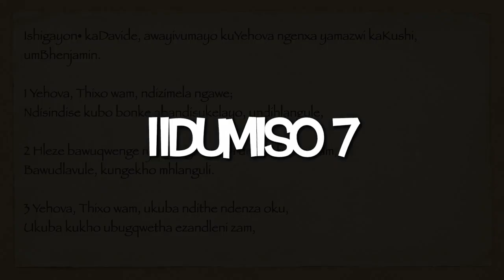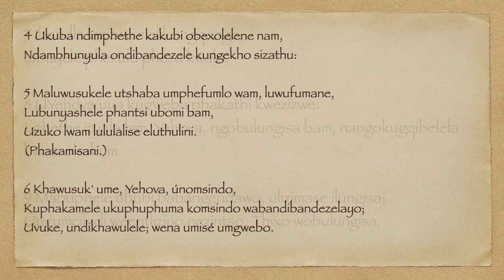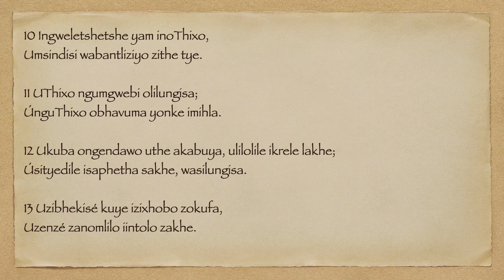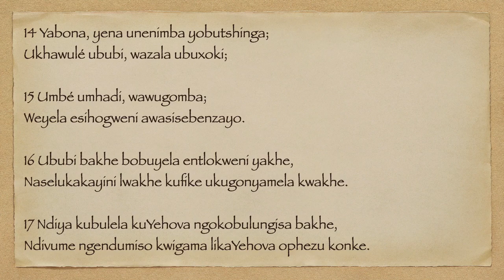IINDUMISO 7 XHO75